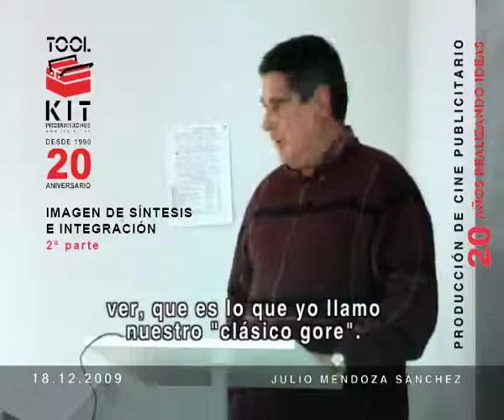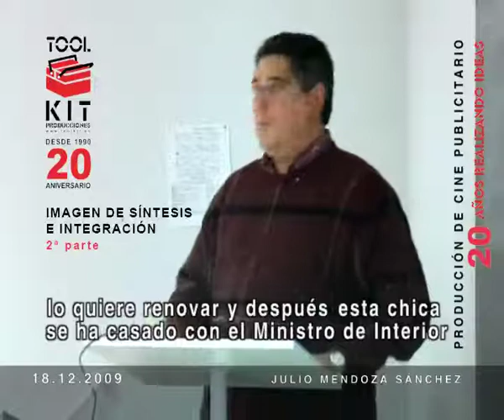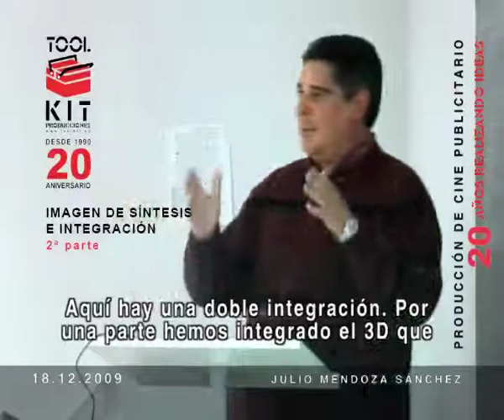SÍNTESIS 2 CIERRE CURSO 09 CREATIVIDAD PUBLICITARIA FCINF UCM JULIO MENDOZA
Tool Kit colabora con la Universidad Complutense de Madrid. Presentación de Julio Mendoza el día 18 de diciembre de 2009 con motivo del cierre del curso académico 2009 de Creatividad Publicitaria del Dr. Carlos Navarro en la Facultad de Ciencias de la Información. Presentación del libro: Tool Kit Producción de Cine Publicitario 20 años realizando ideas. Imagen de Síntesis e Integración 2ª parte.